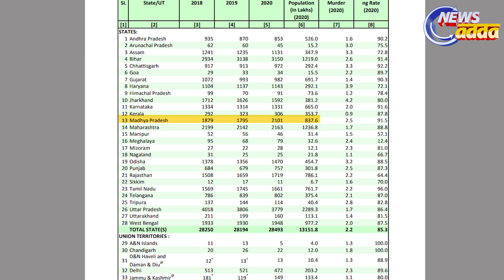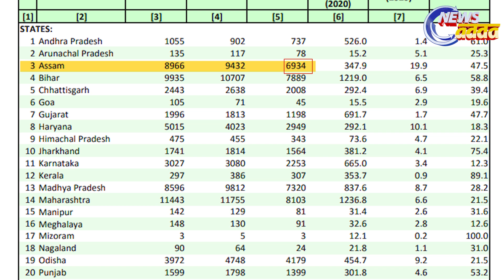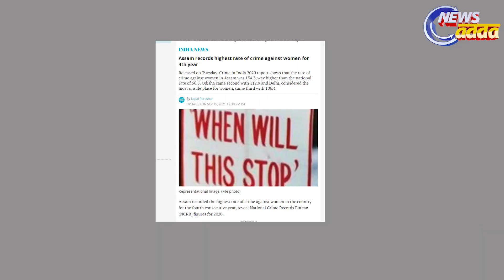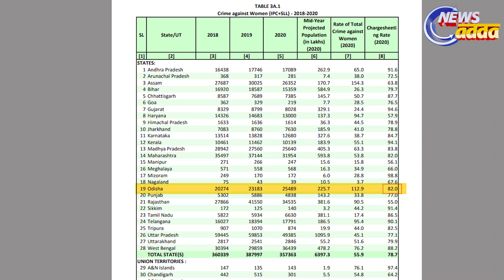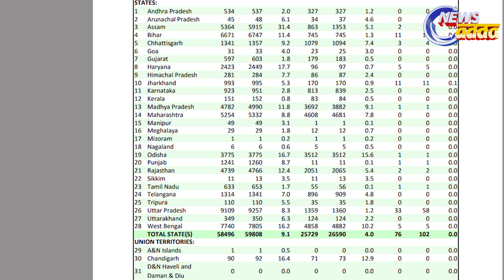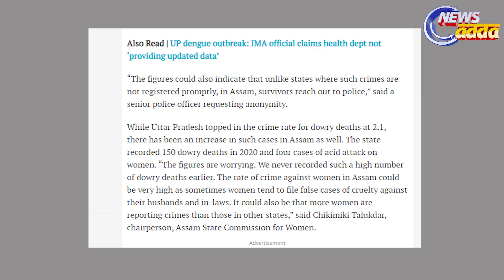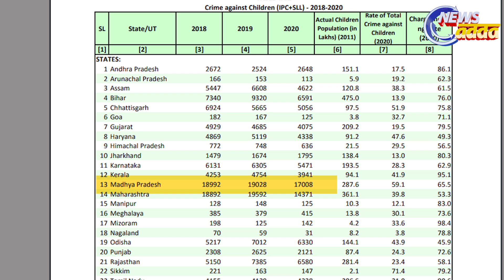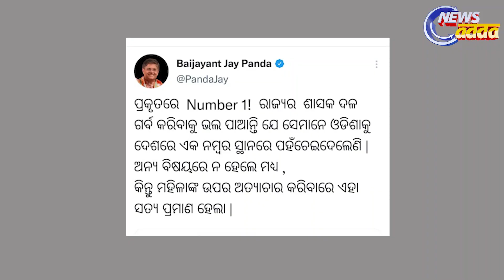NCRB Report : UP, MP & Assam in Red Zone || PULSE_TODAY